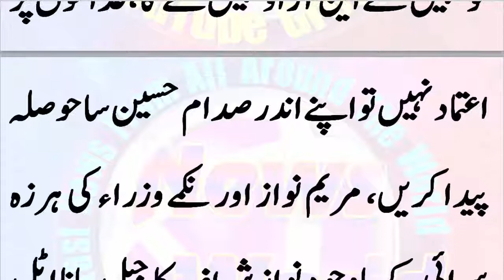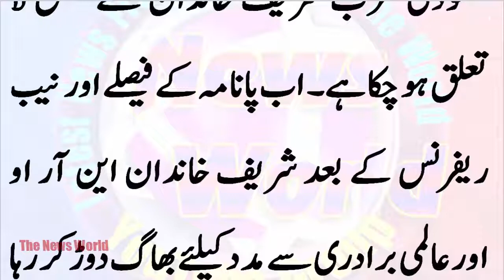سعودی عرب سمیت عالمی طاقتوں کا نواز شریف کو ضمانت دینے سے صاف انکار